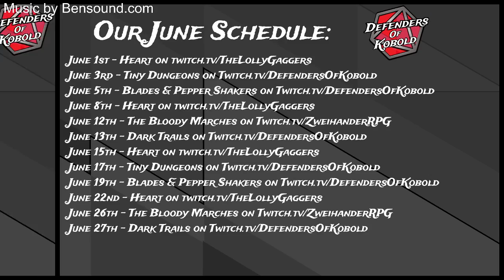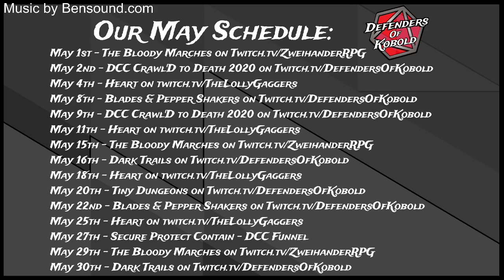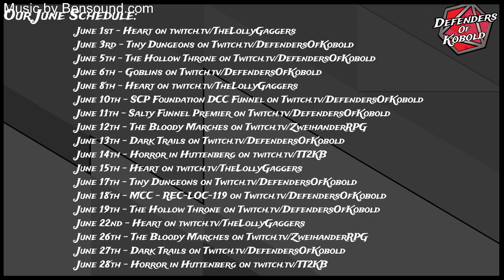Alien: Destroyer of Worlds: Act I pt.2